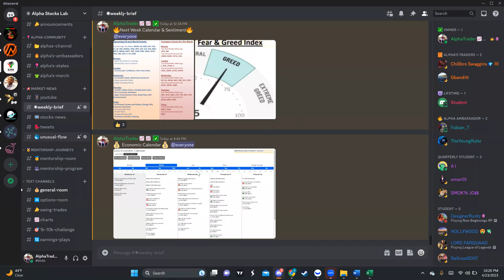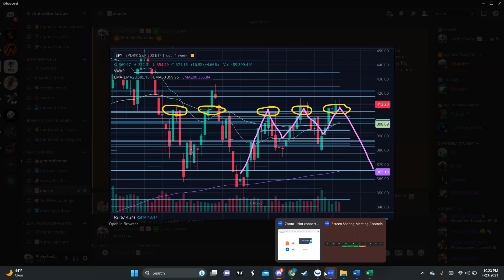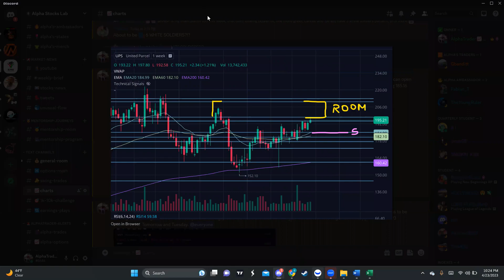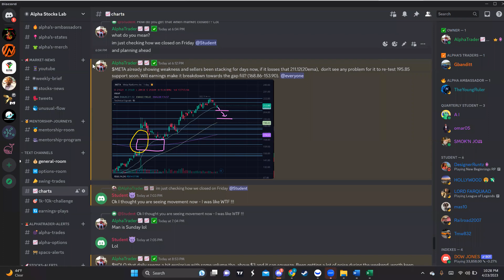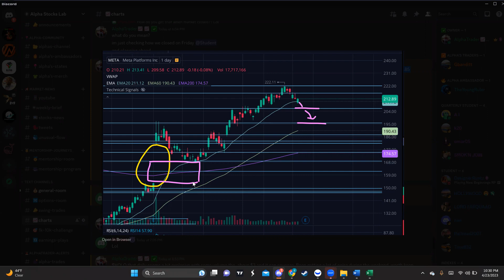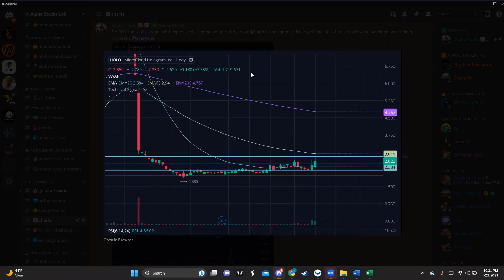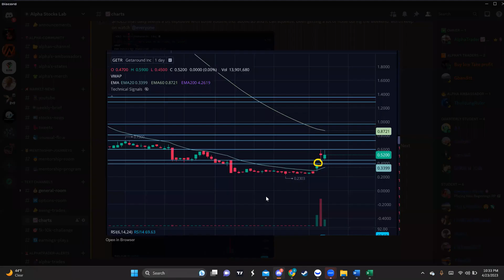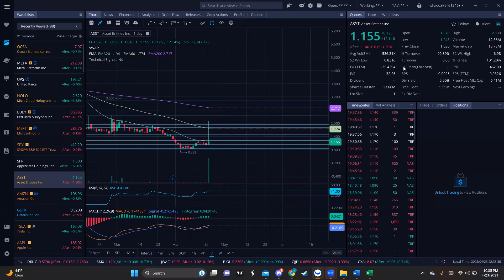📈WEEKLY WATCHLIST📉HUGE Week INCOMING 😱$SPY/$META/$MSFT/$GETR/$HOLO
Join my Trading Chat and you will have:
👾Crypto Signals
📢 AlphaTrader📈📈 Trades
🎓Membership: Monthly/Quarterly/Annually